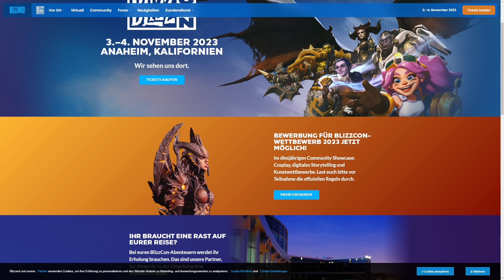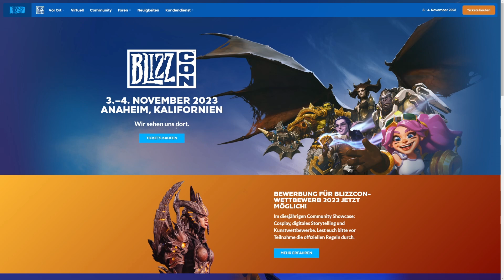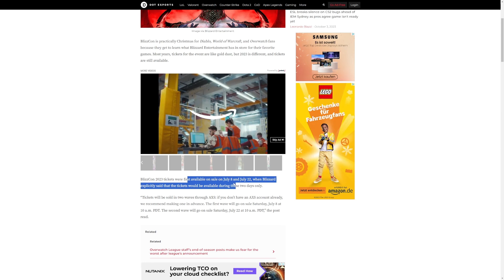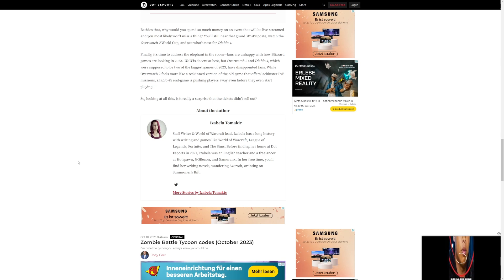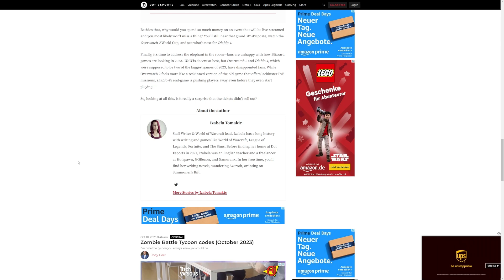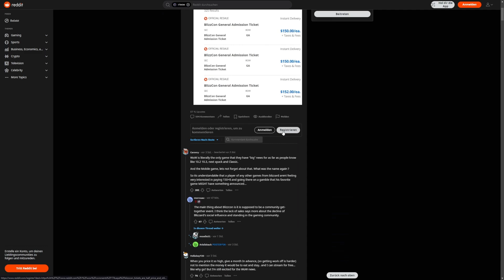MASSIVER PREISSTURZ: Blizzard wird die Tickets für die BlizzCon 2023 nicht los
Die BlizzCon 2023 sollte ein großer Erfolg werden. Die Realität ist aber, dass Blizzard die Tickets nicht los wird und jetzt zum halben Preis verhökert.

20% sparen mit dem Code Geezax20!